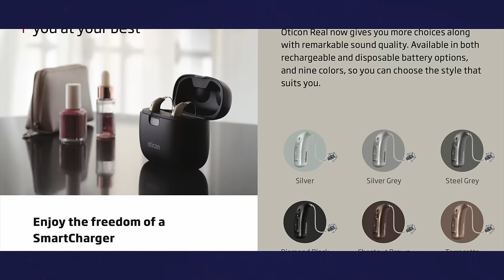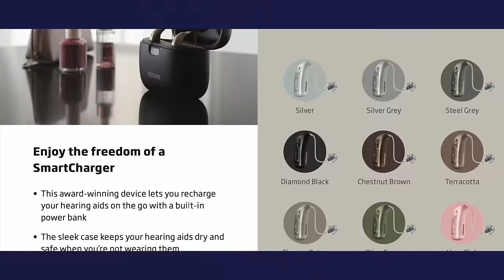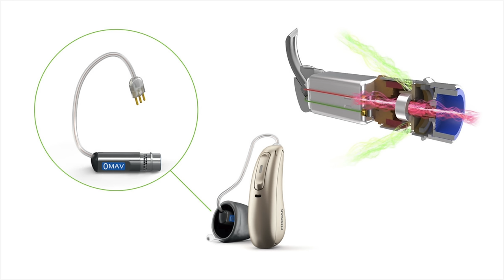Phonak Lumity vs. Oticon Real Hearing Aid Comparison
Phonak Lumity vs. Oticon Real Detailed Hearing Aid Comparison.
Doctor Cliff Olson, Audiologist and founder of Applied Hearing Solutions in Phoenix Arizona, compares features of two of the best hearing aids of 2023.

Timestamps:
00:00 Introduction
01:38 Hearing Aid Styles
02:51 Rechargeability
04:13 Custom Earmolds
05:34 Technology Levels
06:29 Programming Capabilities
08:31 Digital Features
09:53 Datalogging
10:13 Customization Capabilities
11:15 Bluetooth Connectivity
12:58 Smartphone Apps
14:48 Phone Calls
15:21 Durability
15:47 Accessories
17:13 Final Thoughts